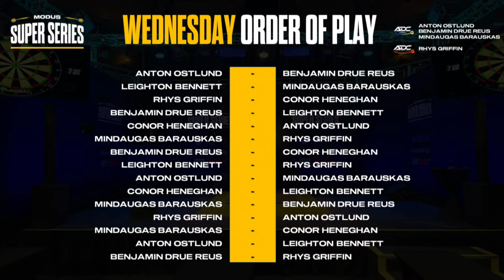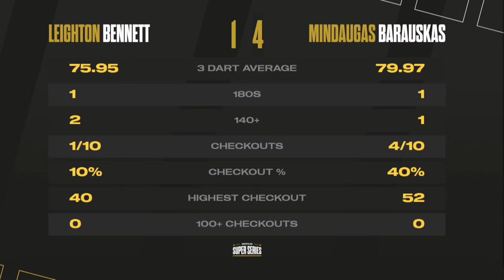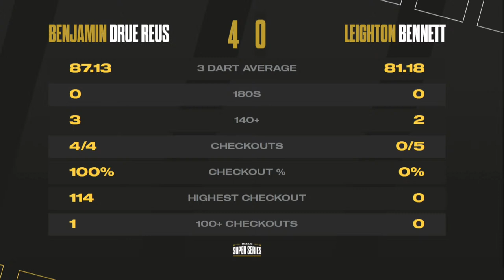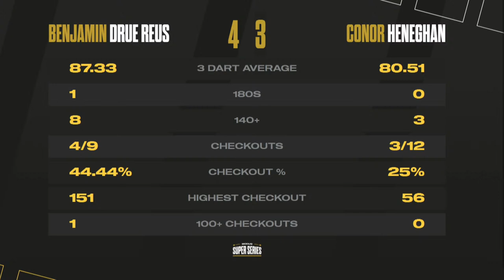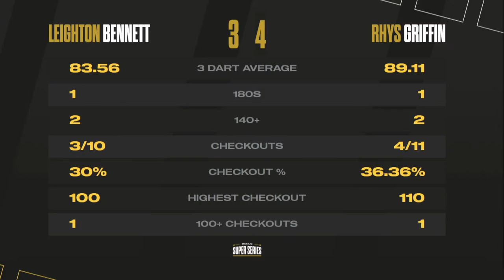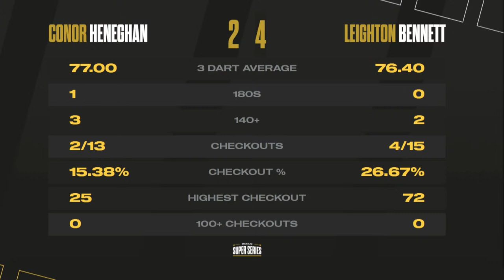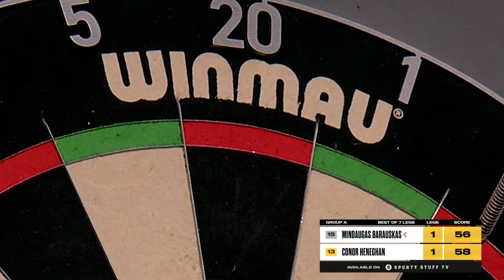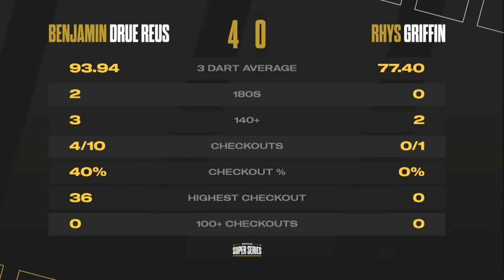MODUS Super Series | Series 5 Week 5 | Group A Session 3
Welcome to the MODUS Super Series in 2023. It's Wednesday 6th September and this is the final session of week 5!

 15 Matches are all live from 9:30am